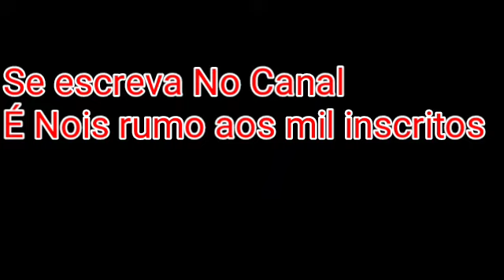Mestre dos magos Cruzando Marcha no 1620 Eletrônico Cleiton Vídeos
Se escreva No Meu Canal
Compatilha
É Nois rumo aos mil inscritos
Fé🙏